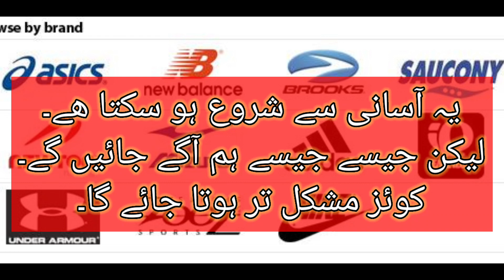Guess The Shoes | Shoes Brand Quiz | Brand Quiz 2023👟👞👒🥿👠👢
Guess The Shoes | Shoes Brand Quiz | Brand Quiz 2023 is an interactive quiz game that tests your knowledge of various shoe brands. It is designed to challenge your familiarity with popular and iconic shoe brands from around the world. Whether you're a sneakerhead or simply interested in footwear, this quiz is a fun way to test your expertise.

The game features multiple-choice questions where you'll be presented with an image or description of a shoe, and your task is to identify the correct brand associated with it. You'll be given a set of options to choose from, and you must select the brand you believe matches the image or description.

The questions in the quiz cover a wide range of shoe brands, including both athletic and fashion footwear. You can expect to encounter brands like Nike, Adidas, Puma, Reebok, Converse, Vans, Gucci, Balenciaga, Christian Louboutin, and many more. The difficulty of the questions may vary, with some being easier to identify while others require a deeper knowledge of lesser-known brands.

Guess The Shoes | Shoes Brand Quiz | Brand Quiz 2023 can be played individually or with friends, making it a great way to challenge each other's knowledge and have a friendly competition. The game aims to entertain and educate, allowing you to learn about different shoe brands and their unique styles.

Whether you're a shoe enthusiast or simply looking for a fun and engaging quiz game, Guess The Shoes | Shoes Brand Quiz | Brand Quiz 2023 provides an entertaining experience for all shoe lovers. Put your knowledge to the test and see how many shoe brands you can correctly identify!